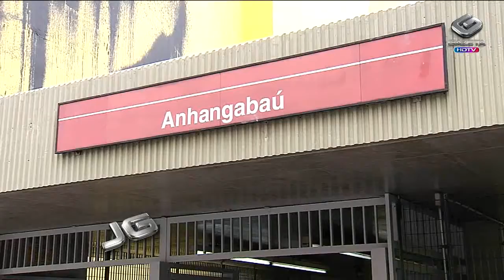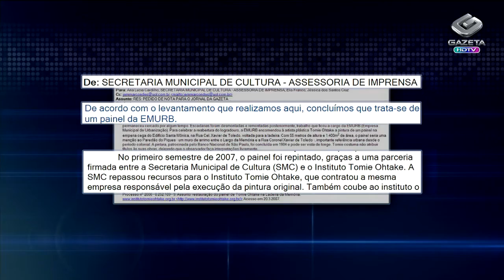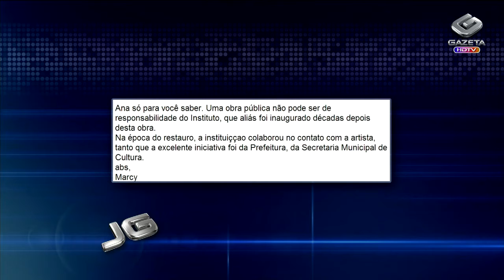Painel de Tomie Ohtake sofre pichação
Descaso com o patrimônio histórico de São Paulo. Algumas obras de artistas renomados que foram colocadas no centro da capital estão deterioradas pelo tempo, já outras foram estragadas pelo vandalismo. Muitas fazem parte da fachada de prédios particulares mas ninguém sabe dizer ao certo de quem é a responsabilidade de mantê-las preservadas.

Repórter: Eduarco Marcondes
Tema: Arte e vandalismo